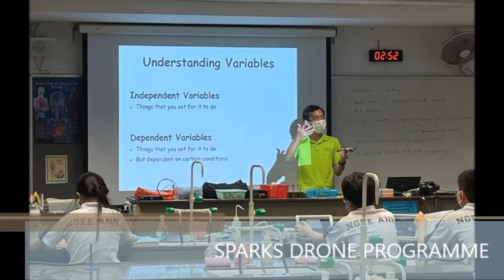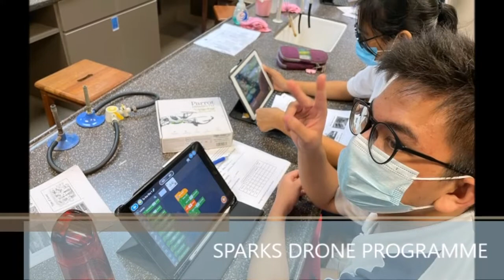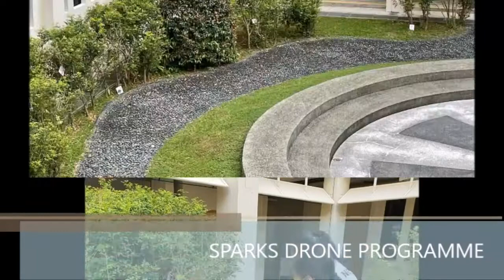Science @ NAS | Drones for SPARKS